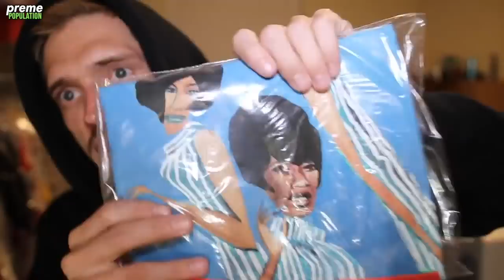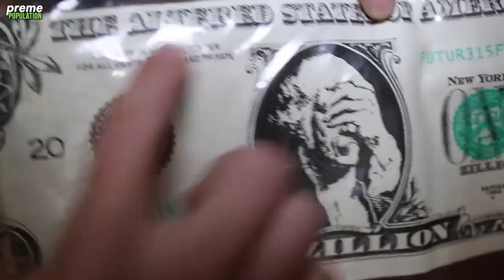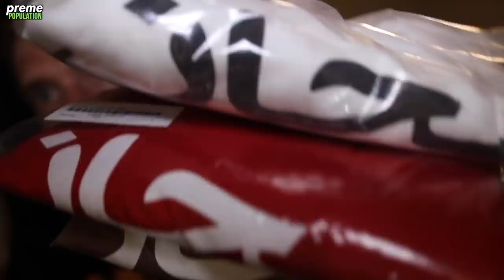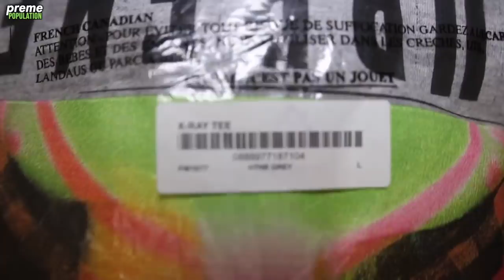$5,000 + IN SUPREME TEES | MY SUPREME T-SHIRT COLLECTION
just a quick recap of my supreme t-shirt collection. hope you guys enjoy if you did leave some love down below in the comments for your boy!!! drop a like & well see y'all at premepopulation !